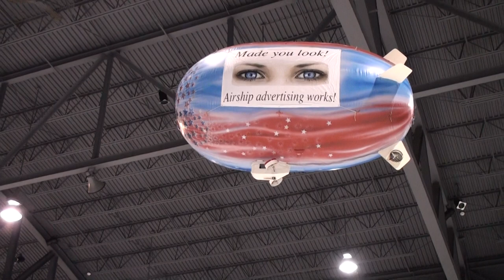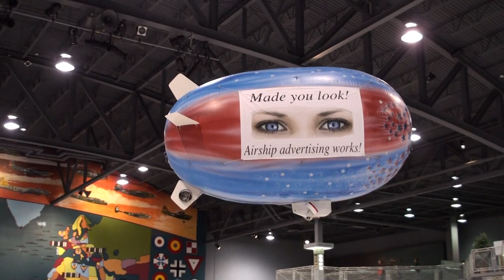10 FT Nylon RC Blimp flying at the EAA Eagle Hangar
This is the 10 ft nylon RC blimp flying at Family Flight Fest on March 20, 2010, at the EAA Airventure Museum in Oshkosh, WI.  This blimp is manufactured by Aerostar Int'l, Blimpworks, and Airworks ent.